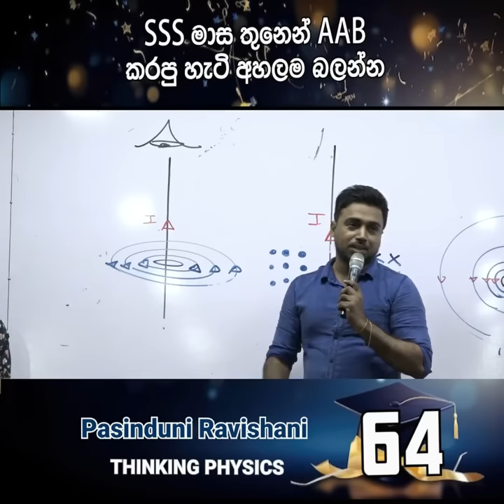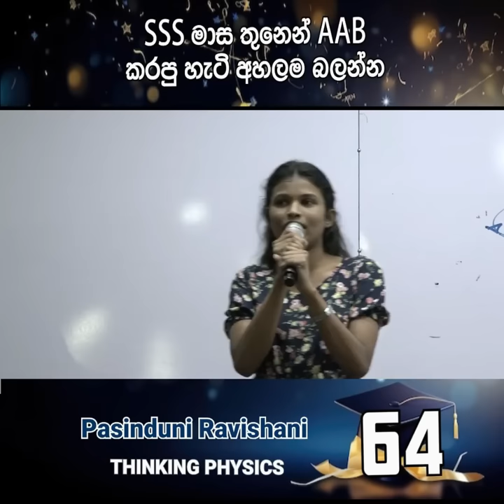2022 උසස්පෙල විභාගයේ ජිවවිද්‍යා අංශයෙන් දිස්ත්‍රික් 64 වන ස්ථානය දිනාගත් පසිදුනි රවිශානිගේ කතාවයි මේ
පන්ති පිළිබඳව විස්තර  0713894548ට whatsapp පණිවිඩයක් එවිමෙන් ලබා ගත හැක.